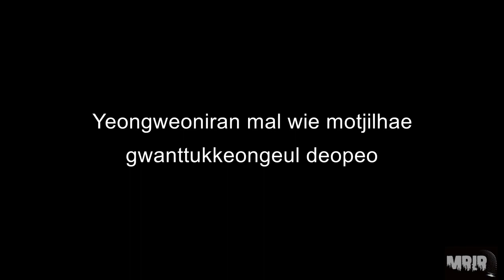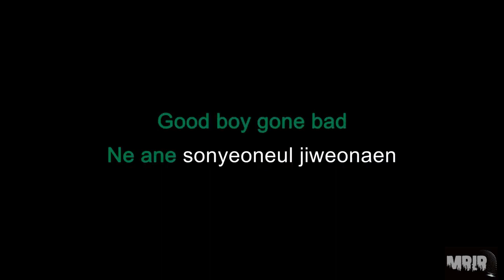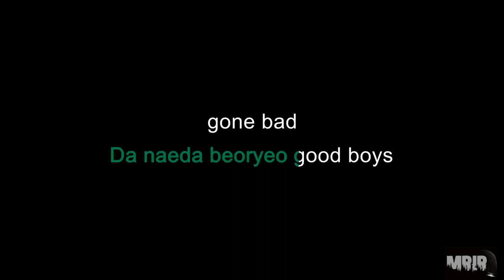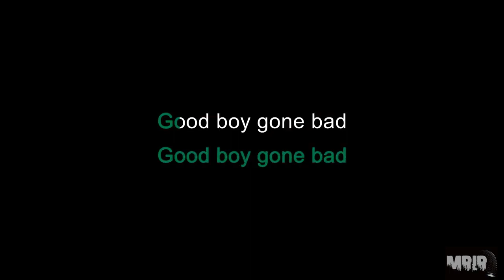TXT Good Boy Gone Bad KARAOKE Instrumental With Lyrics